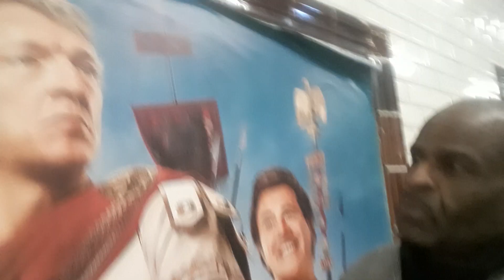METRO MONTPARNASSE BIENVENUE BONNE ANNÈÈ 2023*LAMOUR NON LA HAINE,LA PAIX NON L'EPÈE LA GUERRE AMEN